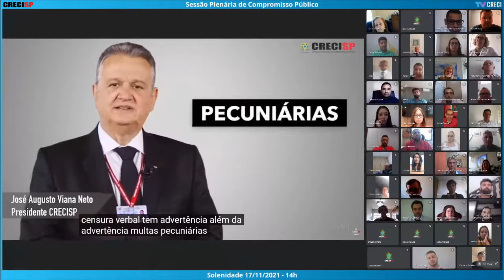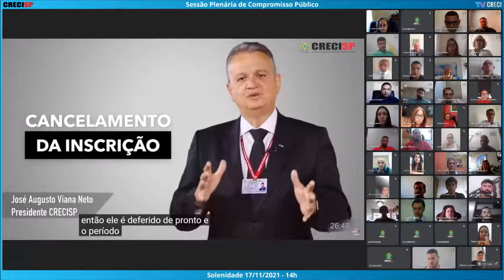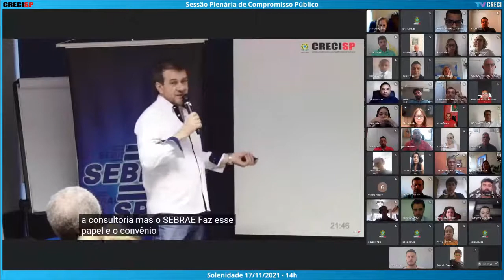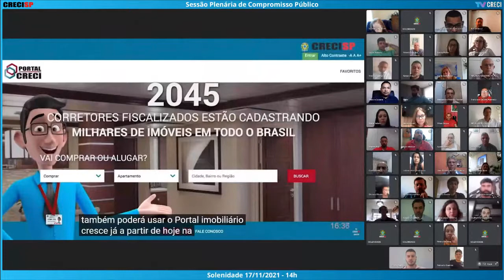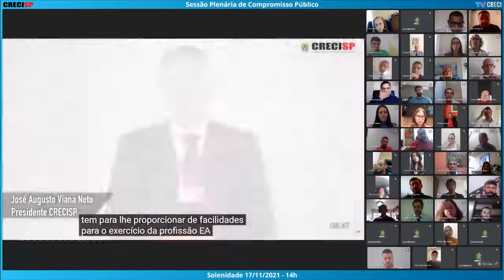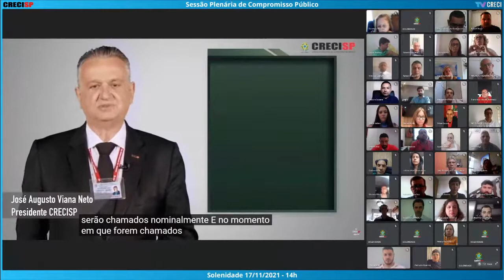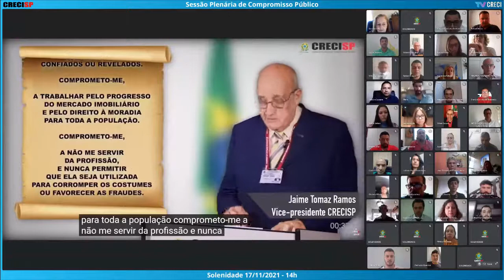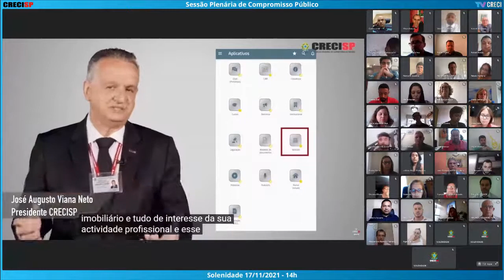17/11/2021 - 14h00 - Plenária de Compromisso